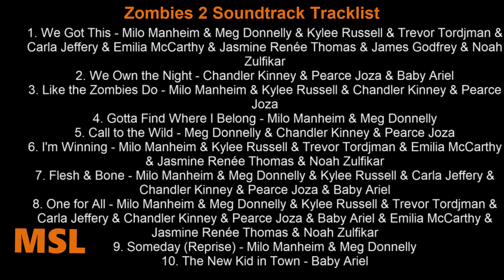Zombies 2 Soundtrack Tracklist | Z-O-M-B-I-E-S 2 (2020) Meg Donnelly, Milo Manheim, Trevor Tordjman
Zombies 2 Soundtrack Tracklist Z-O-M-B-I-E-S 2
🎵 Amazon Digital
🎵 Amazon CD
🎵 Amazon Digital (UK)
🎵 Amazon CD (UK)

Source: Movie
Genre: Original TV Movie Soundtrack

Zombies 2 Soundtrack Tracklist
1. We Got This - Milo Manheim & Meg Donnelly & Kylee Russell & Trevor Tordjman & Carla Jeffery & Emilia McCarthy & Jasmine Renée Thomas & James Godfrey & Noah Zulfikar
2. We Own the Night - Chandler Kinney & Pearce Joza & Baby Ariel